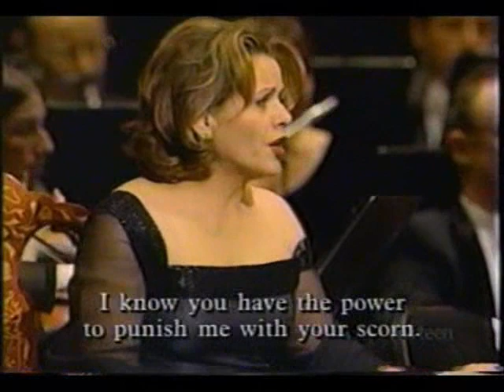Yevgeny Onegin - Letter Scene - Renee Fleming - I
Renee Fleming performs the Letter Scene from Act I of Tchaikovsky's 'Yevgeny Onegin'. (1 of 2)